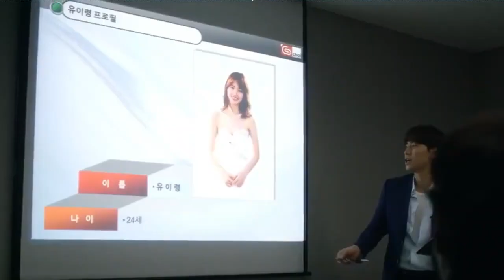High End Crush💕 || Pure Love || Romantic Comedy || Korean Short Drama || Ep- 3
“High-End Crush” is a 2015 South Korean-Chinese Web drama directed by Ji Young Soo.

starring Jung Il-woo and Jin Se-yeon

"High End Crush" is a romantic comedy tells the heartfelt and pure love story by a man. Choi Se Hoon, who with everything in his hands, who falls in love for the first time in his life with a woman, Yoo Yi Ryung who has been living in completely opposite circumstances from his.

Thanking you!!